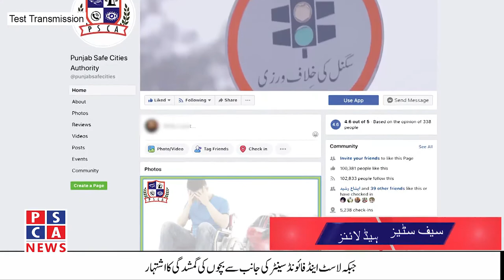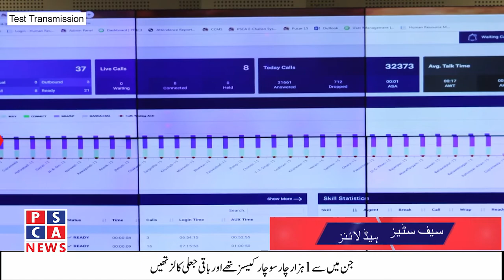PSCA TV Headlines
PSCA Web TV has started its test transmission